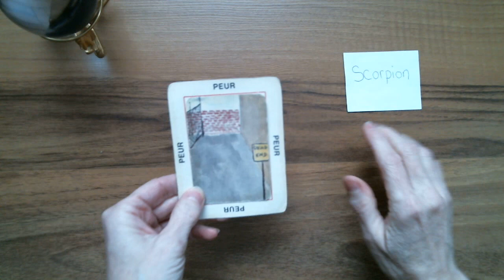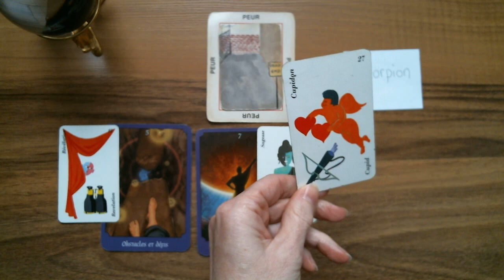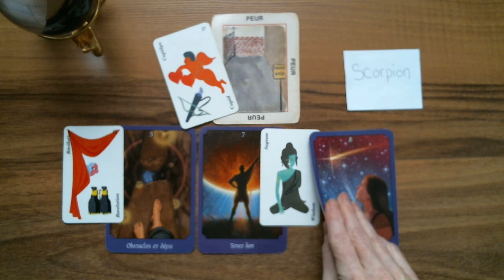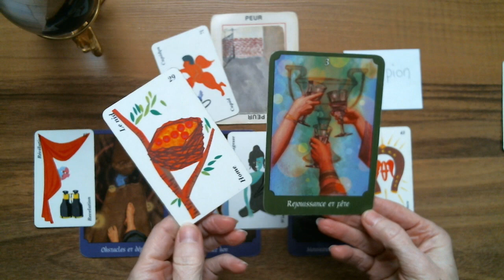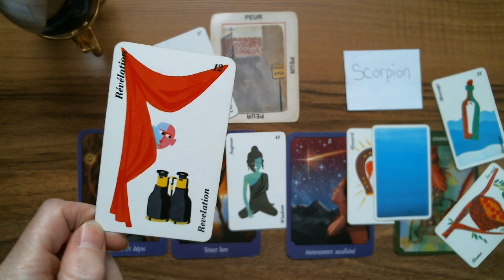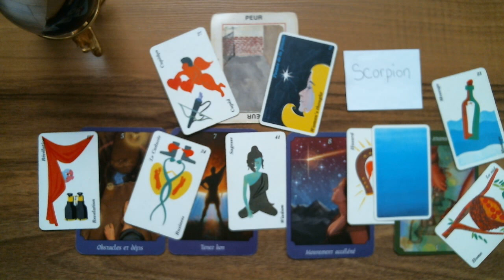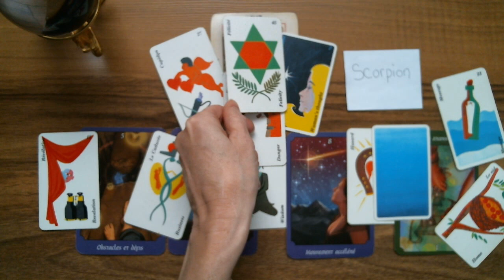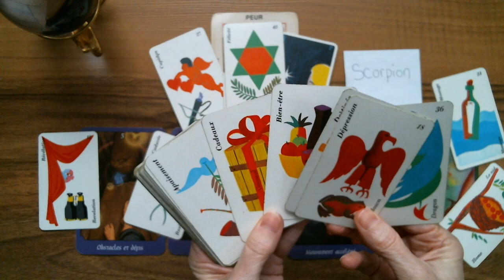SCORPION ♏ Astro-Tarot Surprise!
Scorpion Guidance intuitive. Tirage surprise intemporel.

Isabelle